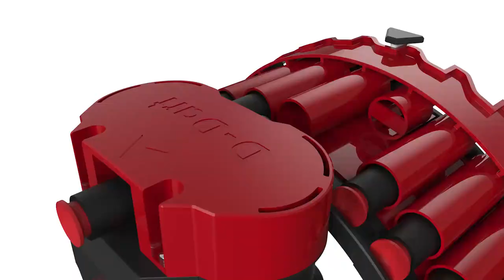How to Blast Darts 72 Feet Away | Revolutionary dart blaster on the market!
D Dart: The next generation of blasters! Smart design, high capacity, high power, easy setup, and single-handed operation!

Each D-Dart blaster fires darts far away with a high capacity drum that holds 28 darts!

Compatible with most dart guns on the market!